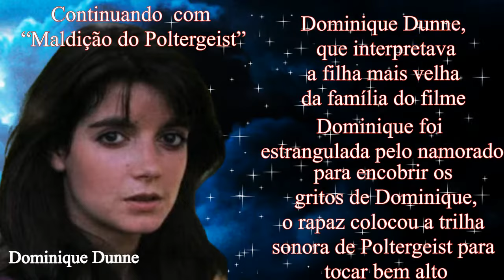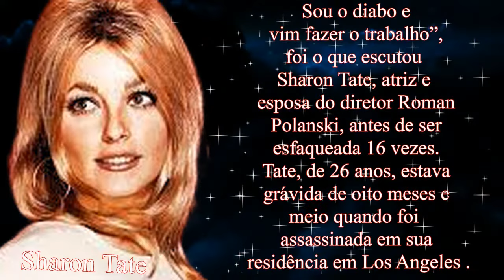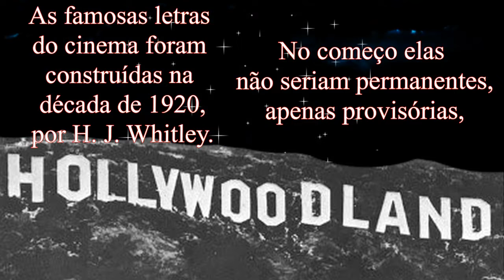Maldiçao de Hollywood